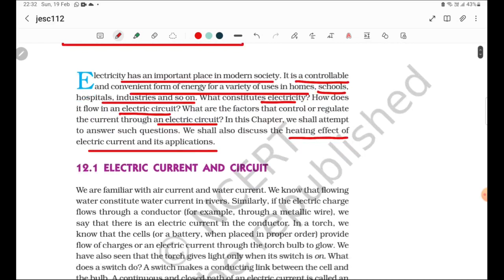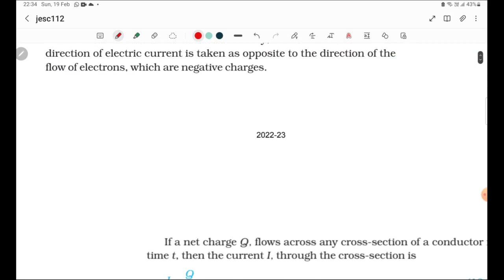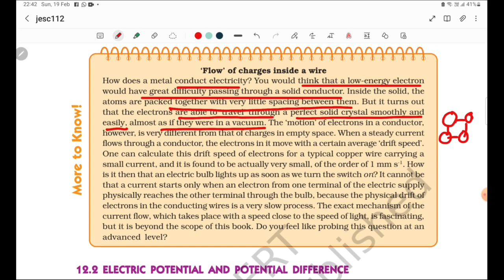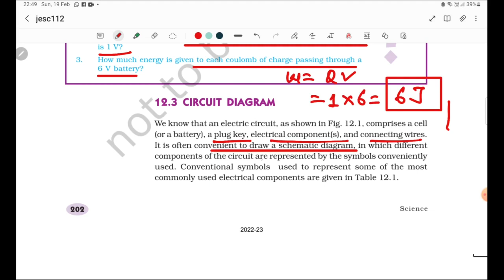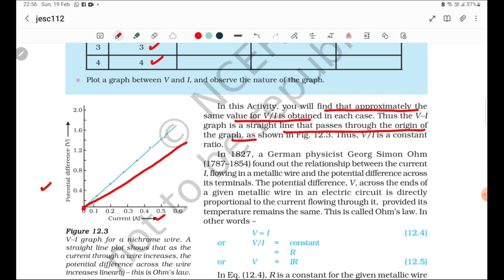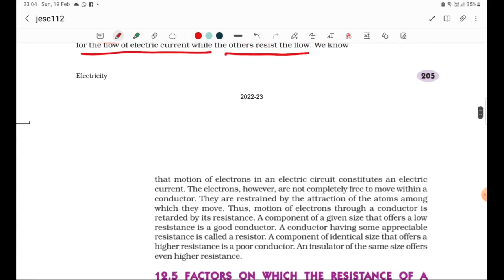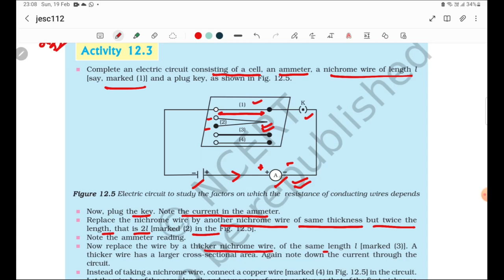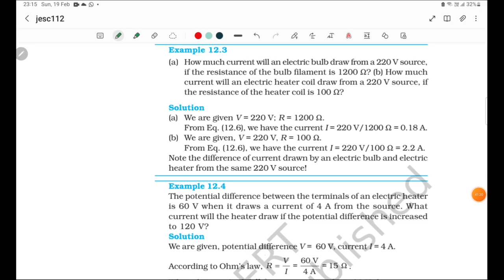ELECTRICITY | NCERT (Full Chapter) Class 10 SCIENCE